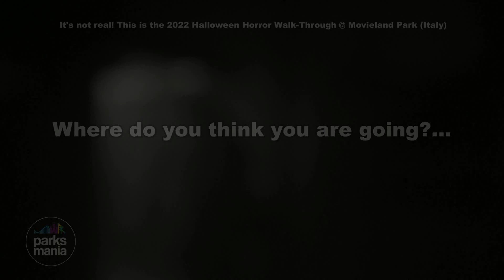ASYLUM Extreme Horror Experience @ MOVIELAND PARK (Italy)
Un'altro spaventoso impressionante assaggio di ASYLUM, terrificante attrazione "horror extreme" di Halloween 2022 a Movieland Park (Lazise, VR) --- A terrifying journey inside ASYLUM the 2022 halloween horror walk-through of Movieland Park (Garda Lake, Italy) *Parksmania.it il primo portale italiano dedicato ai parchi divertimento _Parksmania.it The first Italian Internet portal about amusement parks_